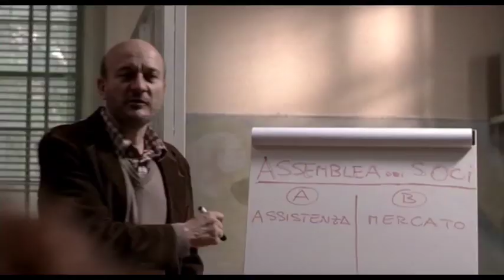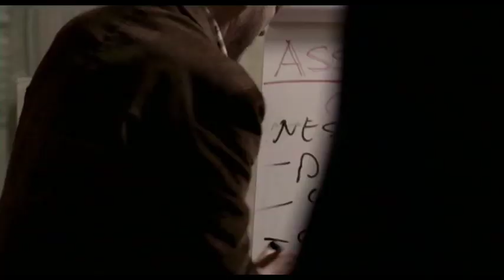Si può fare di Giulio Manfredonia con Claudio Bisio,Giuseppe Battiston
Si può fare - Riunione dei soci.